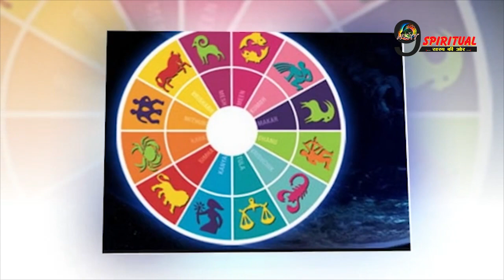बहुत रो लिया कोरोनावायरस की वजह से, लॉकडाउन के बाद इन 4 राशियों का चमकेगा भाग्य | Zodiac Signs Alert